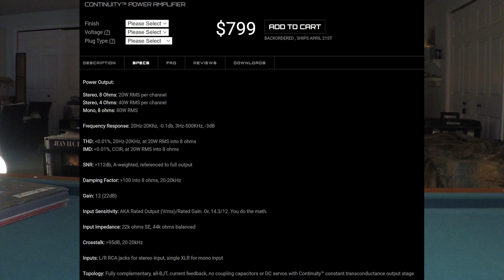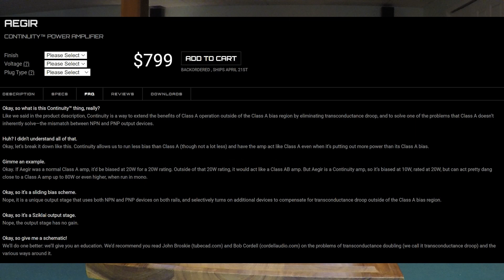Schiit Aegir: Continuity power amplifier review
Schiit Aegir power amplifier review: It's bonafide Class A up to 10W and class A like sonics up to 40W  (4 ohms). Built in the USA for 799 USD!